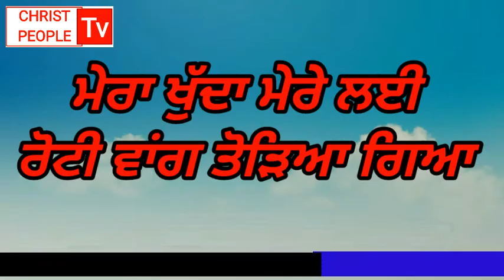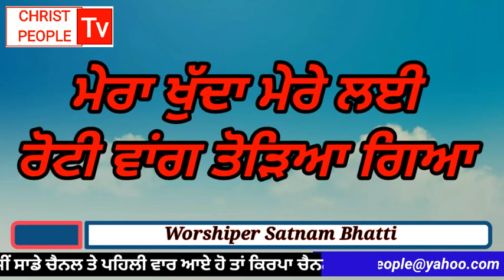Mera khuda mere lai roti wangu ।। Worshiper Satnam Bhatti ।। New Masih song 2020 ।। Christ People Tv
our channel (Christ People Tv)*

Fb page.    👉 Christ People Tv